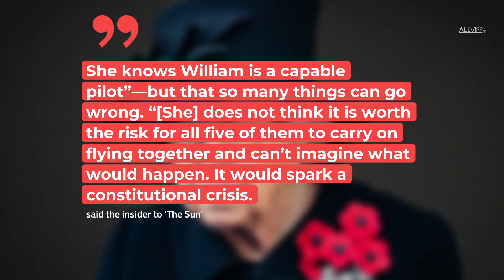Prince William Ignores Queen Elizabeth II - Despite Her Concern | ROYAL FLAIR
Actually, Queen Elizabeth II and her grandson Prince William are close, but there is one thing where they do not see eye to eye .
The Queen is worried about him and his family. However, William does not want to know about his grandmother's worries, it seems.